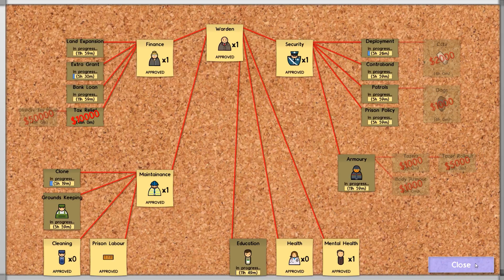Prison Architect #057 - Wir bauen, die Gefangenen hauen - Let's Play [ deutsch | Alpha 20 ]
► Prison Architect Alpha 20 deutsch | german
► Gameplay mit Kommentar
► Infos: siehe Beschreibung ↓↓↓↓↓

► Game: Prison Architect [ Alpha 20 ]
► UVP: 25,99 €
► Release: Alpha
► Gameplay: NickFreiZocktLP